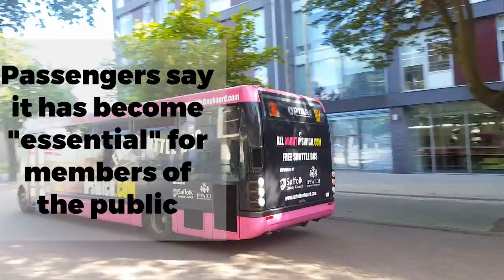Ipswich town centre free shuttle bus axed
The Ipswich town centre free shuttle bus has been axed.